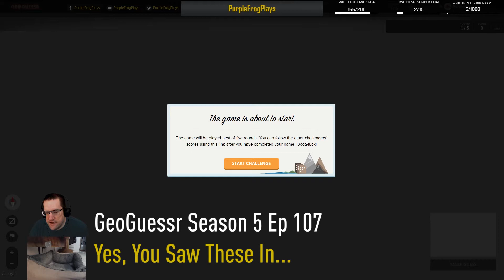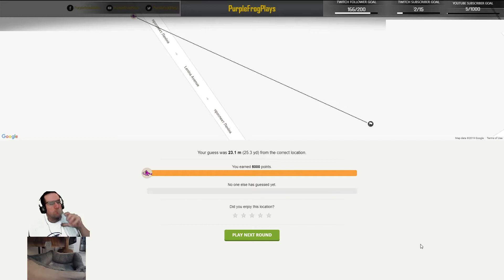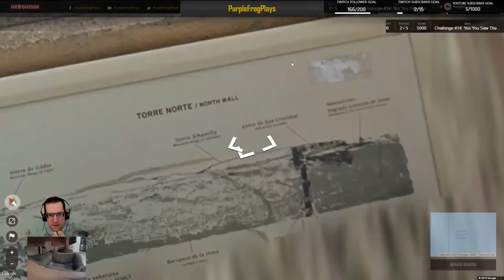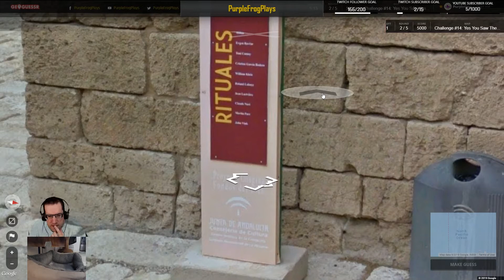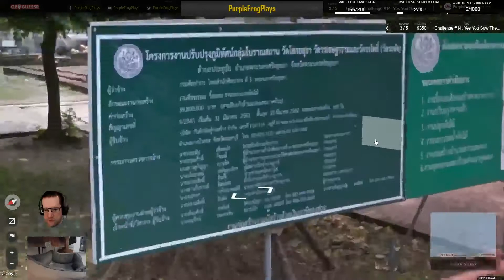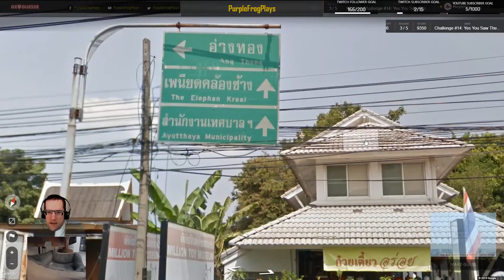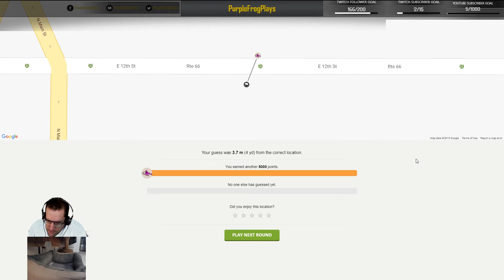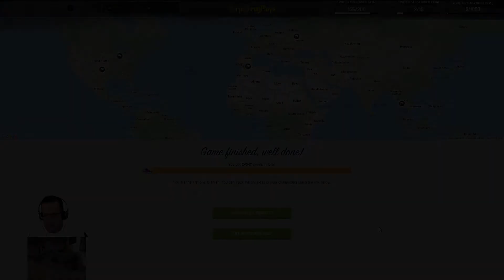Yes, You Saw These In...GeoGuessr Season 5 Let's Play Ep #107